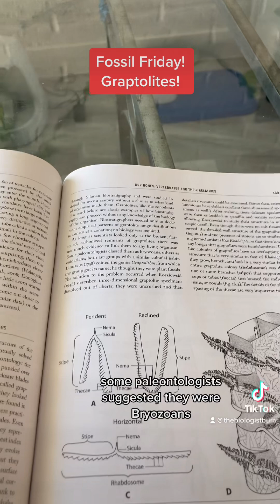Graptolites! biology animals fossil paleontology